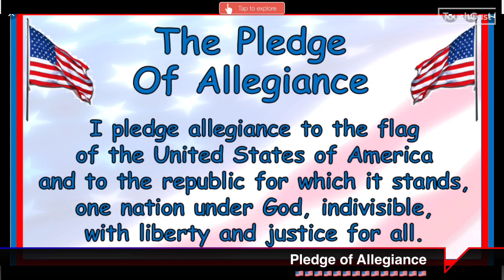05/04/2023 Thursday Aiken Elementary Morning Announcements